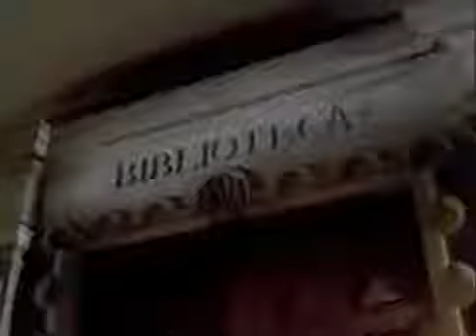PELICULA DE SUSPENSO Y TERROR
la hermosa LUCIA MENDEZ en su primer pelicula